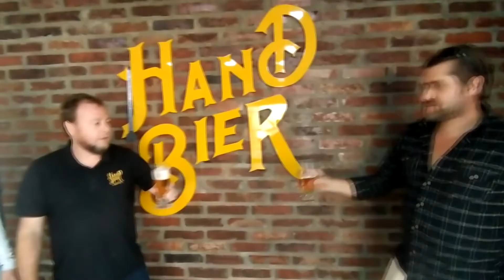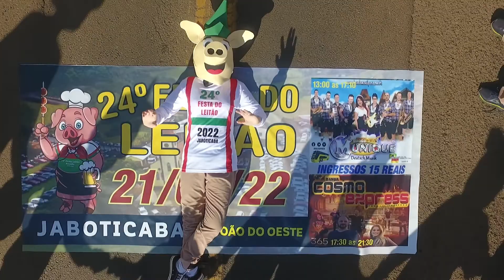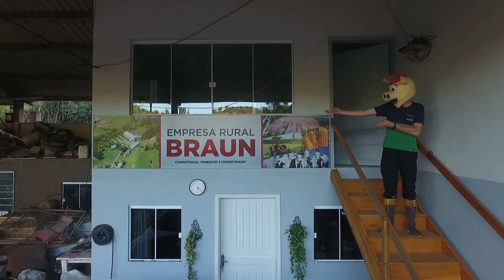MELHORES MOMENTOS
Este é o canal Oeste Mania na Estrada que tem objetivo de mostrar as histórias das pessoas que vivem na cidade e na roça, lugares diferentes e interessantes do turismo, dividindo experiências e registrando a sua realidade.